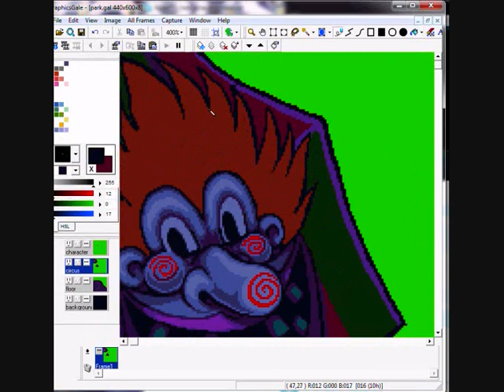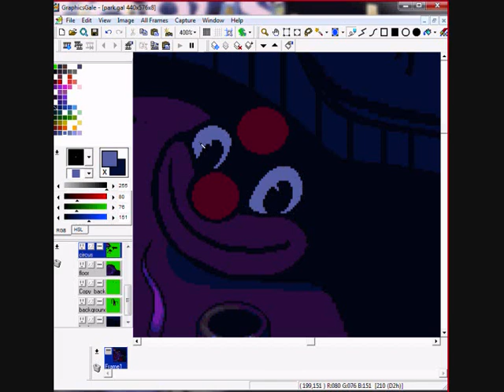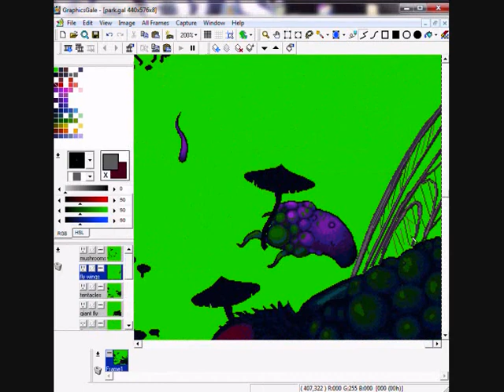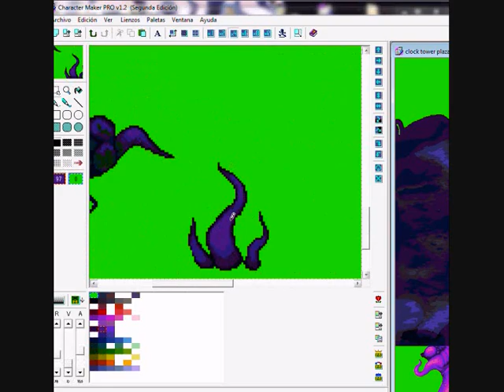Pixel Art: Making the Playground and the Dreamers Tent